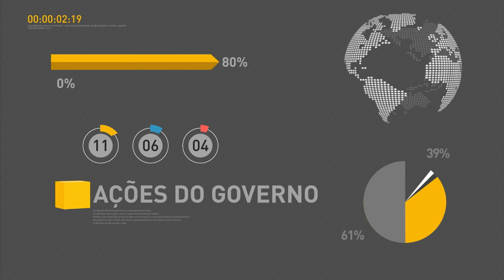Presidente participa do encerramento da cúpula da Comunidade de Países de Língua Portuguesa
REPÓRTER NBR - 01.11.16: Nesta terça-feira (1º), presidente Michel Temer participou da 11ª Conferência de Chefes de Estado e de Governo da Comunidade dos Países de Língua Portuguesa (CPLP). O ministro das Relações Exteriores, José Serra, falou sobre a importância da CPLP na valorização da língua portuguesa e da cultura dos países representados pela organização. Próximo encontro da CPLP ocorrerá em Cabo Verde daqui a dois anos.